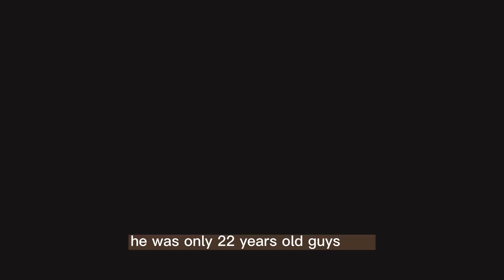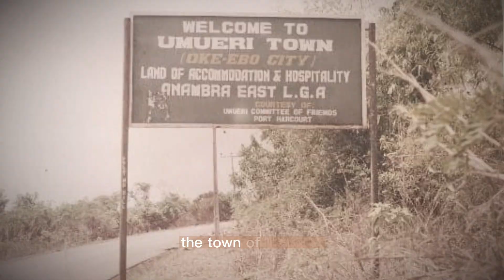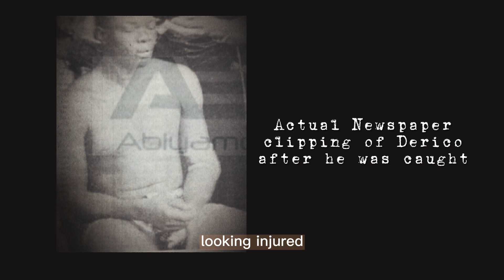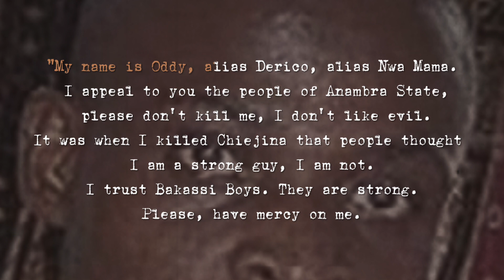THE MAN WHO KILLED OVER 100 PEOPLE | DERICO NWAMAMA